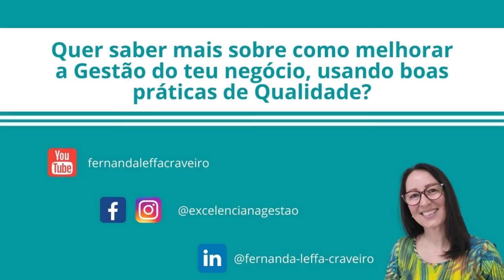Deming - Treinar sempre | EP. 0029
Este é o 6º vídeo da série dos 14 Princípios de Deming, citados no livro Saia da Crise que ele escreveu em 1986.
Deixe nos comentários sugestões para os próximos vídeos. Deixe Também suas dúvidas que posso te responder em um vídeo exclusivo.

Quer saber mais sobre como ter práticas que te auxiliam na Gestão dos teus negócios?

👉 Quer trocar uma ideia de Qualidade? Então entra para o nosso grupo do Telegram